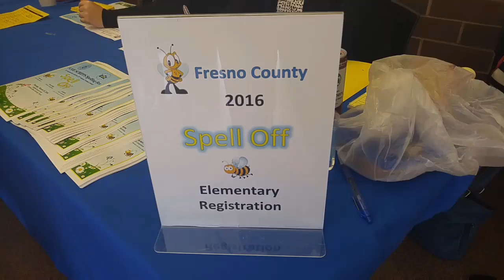Getting ready for Fresno County Spelling Bee